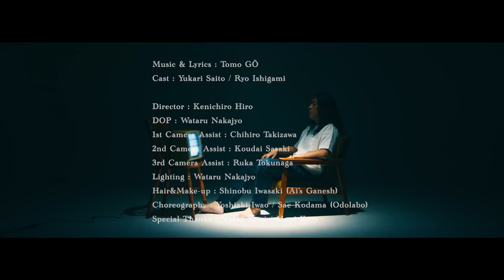Tomo GÖ - 黑眼圈 (MUSIC VIDEO)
黑眼圈讓人困擾，但我想要的其實並不複雜
你們的黑眼圈是從哪裡來的？

あなたの目の下のクマは野心から？
それとも普段の欲望から？

Where are your dark circles coming from?
Are they from your ambition or from your love life?

多國語言唱作人#TomoGO 國語新歌【黑眼圈】
航空系列第二張全新專輯【BUSINESS】
Apple Music, iTunes, Spotify 各音樂平台上架

多国語操るシンガーソングライターTomo GÖの中国語新曲【黑眼圈（目のクマ）】
航空シリーズアルバム第二弾【BUSINESS】配信中！

Multilingual singersongwriter Tomo GÖ’s new Chinese song 【黑眼圈 (Dark Circles)】
Second concept album【BUSINESS】is now releasing!

黑眼圈

唉 深夜的綜藝節目太刺激了
屏幕後的誘惑夠辣 回不到床上說晚安
啊 平時沒機會遇到什麼對象
只能靠著自我手法 找出最舒服的地方

每天換不同口味還是覺得不滿
感受了香味之後什麼都不記得

我的黑眼圈會讓人困擾
情緒上的變化
以為我有豐富的夜生活
其實並不複雜

唉 又睡不著了心事胡思亂想
只能抱著枕頭說謊 有人陪伴我到早上
啊 慾望的獸總是在夜晚瘋狂
主人的話是絕對的 學會了孤單就不怕

深深的一條黑暗的路上有快樂
找到了自己的秘密基地就够了

情緒上的變化
其實並不複雜

情緒上的變化
其實並不複雜

我的黑眼圈常被人笑話
「哪來的壓力啊？」
不要以為我有穩定未來
其實並不簡單

Director: Kenichiro HIRO
Cast: Yukari SAITO / Ryo ISHIGAMI
DOP&Lighting: Wataru NAKAJYO
Camera Assist: Chihiro TAKIZAWA / Koudai SASAKI / Ruka TOKUNAGA
Hair&Make: Shinobu IWASAKI (Ai’s Ganesh)
Choreography: Yoshiaki IWAO / Sae KODAMA (Odolabo)
Special Thanks: Naoki TERAI / Mani KATO